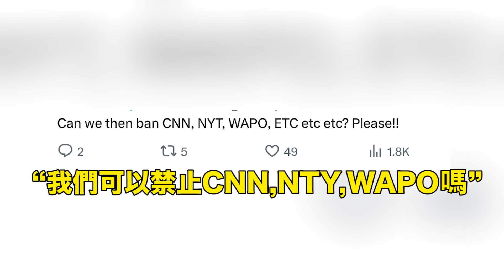美議員將美國高校呼籲巴以停火歸咎於TikTok 網友：你知道這聽起來有多蠢嗎？